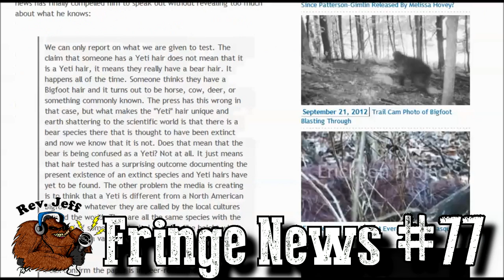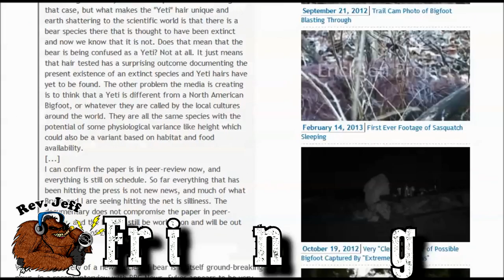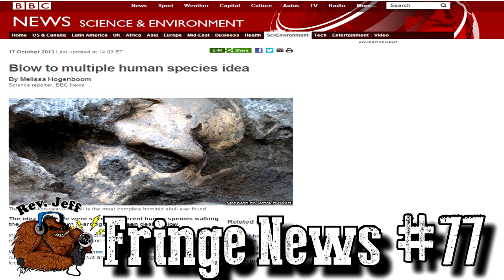DNA Proves Yeti is a Bear, Human Origins Questioned, Parabreakdown Returns - FN#77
Join Rev. Jeff as he looks into the Yeti/Bear DNA Claims, Tyler Hugging efforts hit the news in Calgary, Parabreakdown beats the trolls, Human Origins in Question and much more. Watch the video for all the details.

Sweet Sassy Glassy
Hand Craft Glass Art

Interested in being part of the group? Do you provide content on a regular basis?